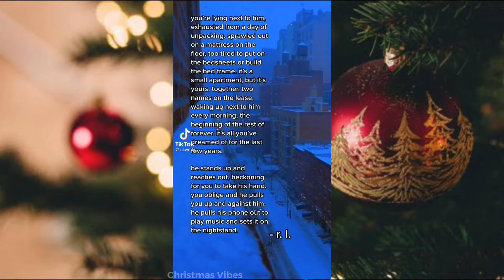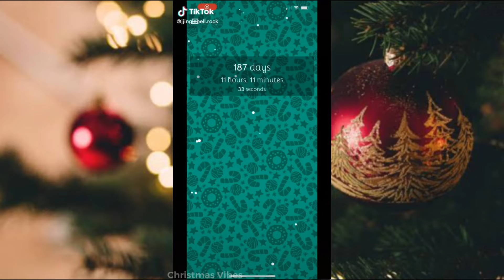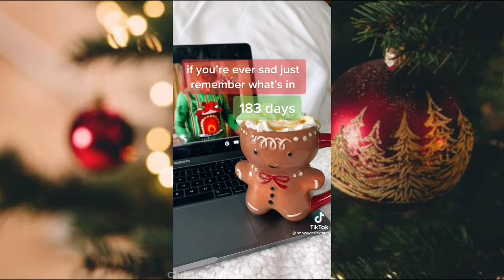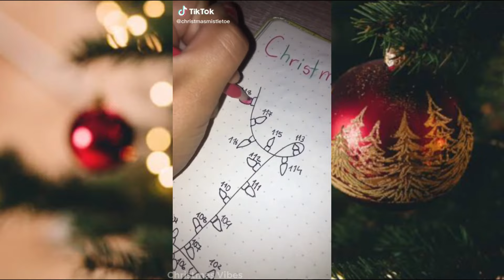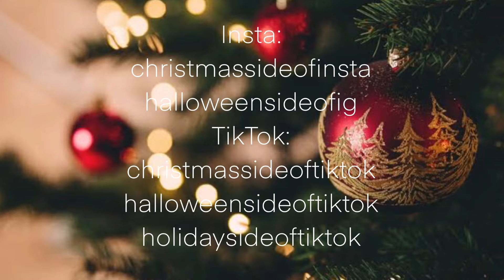20+ MINUTES OF CHRISTMAS TIKTOK’s | CHRISTMAS COUNTDOWN | 181 days! | No. 30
Number 30 already?!

20+ minutes of pure Christmas TikTok’s - Part 30!!! ^o^

Check community tab on my channel for more details

Compilation by me. All videos retain the rights of their owners on tiktok.

This is not for kids. Some songs in this compilation have explicit lyrics not for children. TikTok is also an app for 13+ and over.

Christmas all year round! I occasionally upload other holiday related videos (like halloween) but this channel is ultimately christmas!

Website here! Check it out!

Christmassideofinsta
Halloweensideofig

Christmassideoftiktok
Halloweensideoftiktok
Holidaysideoftiktok

Noelle and Friends Instagram:
noellechristmastree

Only 182 days until Christmas 2021! (For the United States and United Kingdom)! Merry christmas!

Only 181 days until Christmas 2021! (For Australia, South Korea, China, Japan, and many other countries)

credits!!
Chapters isn't working -.- :(